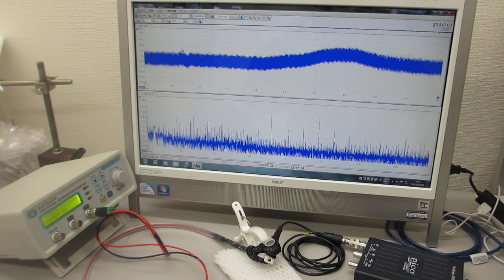非線形現象をコントロールする超音波発振制御システム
１）ファンクションジェネレータによる発振制御を

２）超音波発振電圧の変化を、制御可能にする

３）１００メガヘルツの超音波振動変化を、計測可能にする

４）スイープ発振条件の最適化技術

１：非線形現象の解析（自己相関、バイスペクトル解析）
２：応答特性の解析（インパルス応答、パワー寄与率）

1：線形型
2：非線形型
3：ミックス型
4：ダイナミック変動型
　4－1：線形変動型
　4－2：非線形変動型
　4－3：ミックス変動型